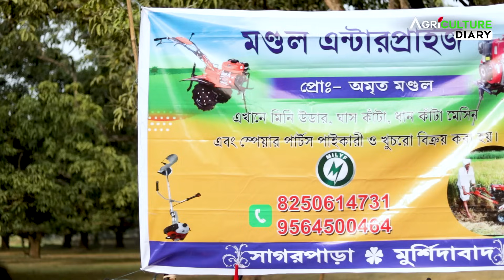পশ্চিমবঙ্গে মেশিনের বৃহত্তম পাইকারি মার্কেট | Mini Power Tiller | Mini tiller in india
পশ্চিমবঙ্গে মেশিনের বৃহত্তম পাইকারি মার্কেট | Mini Power Tiller | Best Power Weeder
mini power tiller বা mini power tractor এর মতো agriculture machinary ব্যবহার করে আরও সহজে farimg করা যায় তা কি আপনারা জানেন ?

 mini power weeder  এর সাহায্যে ধান-গম-আলু চাষ করবেন ?  এই ধরনের mini rotavator,  small weeder, mini tractor, intercultivators, power weeder machine এর মতো agricultural machine দিয়ে চাষ হতে পারে খুবই সহজ |
00:02- mini power tiller machine video
00:10- power tiller video start
01:42- intro of power tiller distributor
02:08- details power tiller machine
03:45- contact number of mondal enterprise
04:20- power tiller engine specification
06:00- about customer care
06:16- address
07:43- mini power tiller machine price

Shop Name - Mondal Enterprise

 1. Mini power tiller
 2. mini power tractor video 2023
 3. Power tiller
 5. Power tiller tractor
 6. Power tiller price
 7. small weeder
 8. Small power weeder
9. Best power tiller

Do you know that farming can be done more easily using agriculture machinery like mini power tiller or mini power tractor?

  Will you cultivate rice-wheat-potato with the help of mini power weeder?  Cultivation can be very easy with agricultural machines such as mini rotavator, small weeder, mini tractor, intercultivators, power weeder machine.

Suggested video : -

1. Solis tractor Showroom in Medinipur | Best Tractor | Solis Yanmar Tractor

2. ট্রাক্টরের রাজা solis |Solis tractor 5015 customer review | Solis Yanmar 5015|

3. সবার সেরা Solis 5015 tractor | Solis tractor Specification  Features| সলিশ ট্রাক্টর |

4. জাপানি টেকনোলজিতে সেরা ট্রাক্টর | Solis Tractor 6024 features | Tractor in mud

5. Solis 5015E Tractor Full Review, Features, Specifications | Best Tractor in 2022 | সলিস ট্রাক্টর

6. 1 বিঘা চাষ মাত্র 5 মিনিটে | Sonalika DI 47 RX Tractor for Agriculture Land

7. Sonalika Tractor DI 47 RX | চাষীর পছন্দের ট্রাক্টর | No. 1 Tractor Brand in India

8. চাষের সেরা ট্রাক্টর | Sonalika Tractor | Durga Puja Discount Offer | Tractor

00:01- mini power tiller video start
00:57- mini power tiller details
02:04- mini power tiller machine features
03:20- mini power tiller working options
03:46- mini power tiller company ph number
05:02- mini power tractor caring
07:21- power tiller machine distribution

Editing and Cinematographer - Ramen Gupta
Cinematographer : Ramen Gupta
Main Editor & SEO Manager : Srija Bhattacharya
Script Writer : Soumyajit pal
Director & Host : Sushovan Debnath